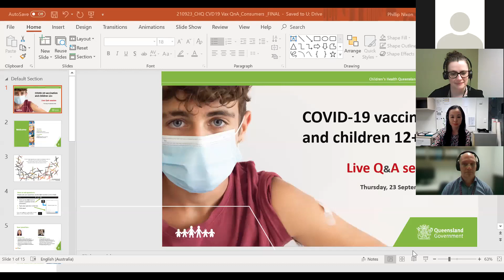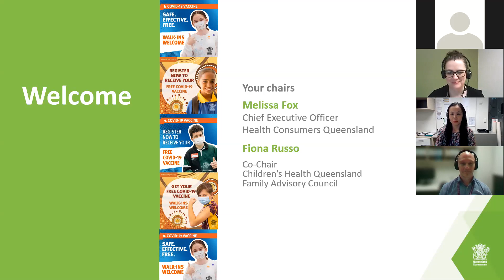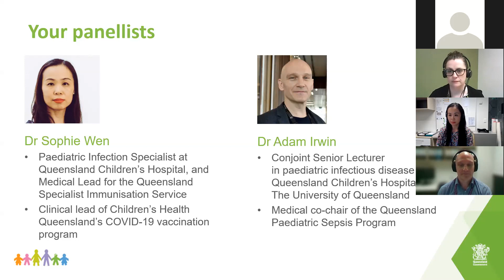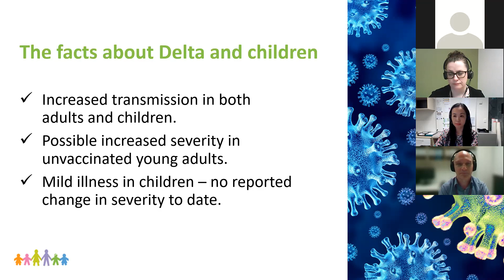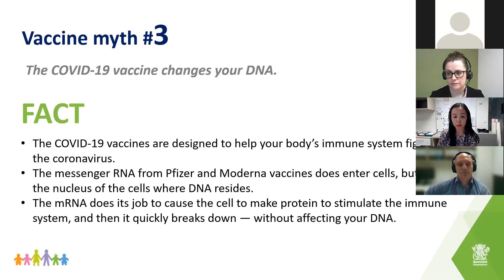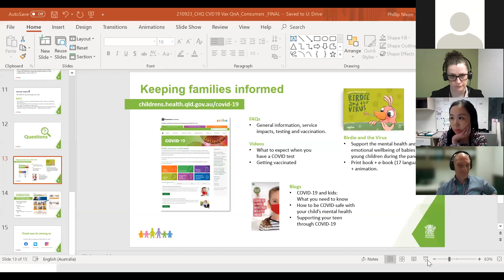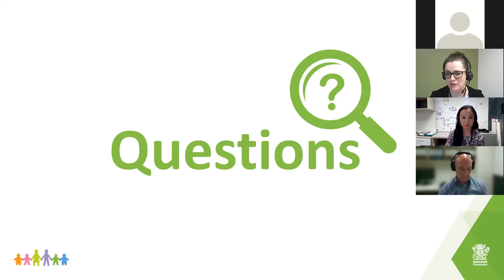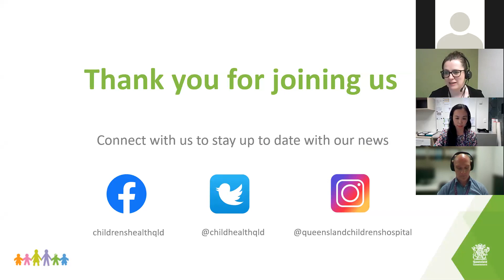Children's Health Queensland Live Q&A: COVID-19 Vaccination and children (12 years +)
Australian children aged 12 years and over are now eligible for the COVID-19 vaccine. Are you worried about getting your child vaccinated? What are the risks and side effects? What about the Delta variant?
Our infectious disease and vaccination experts from the Queensland Children’s Hospital answered these questions and more in a Live Q&A with families on 23 September 2021. Watch the recording here.